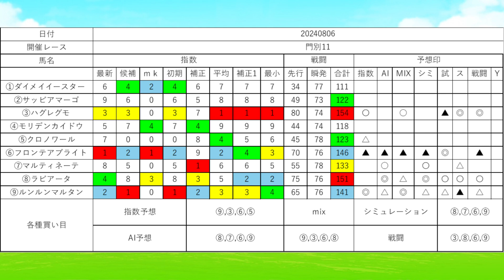2024年8月6日地方競馬SP予想⁑スットク増加：チャネル登録+1＝1000 消費：本日の的中倍率分合計